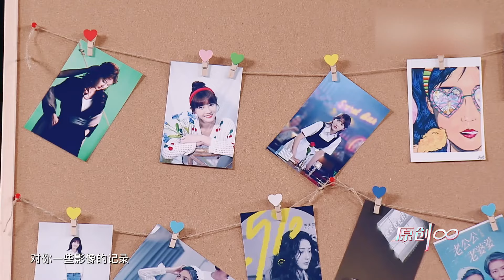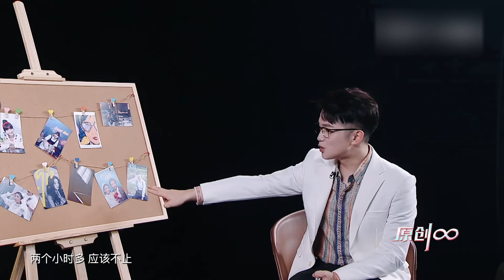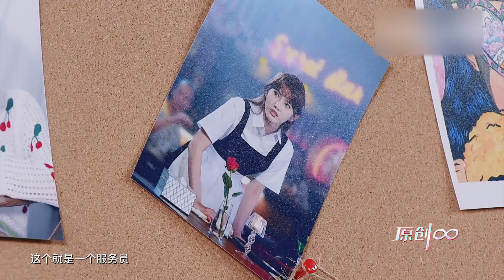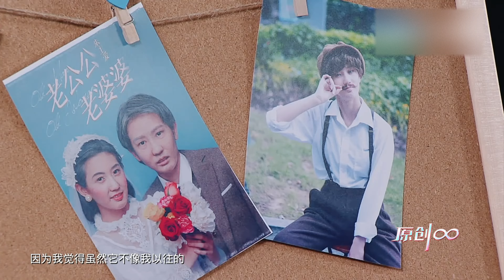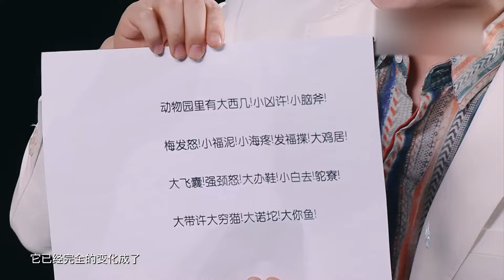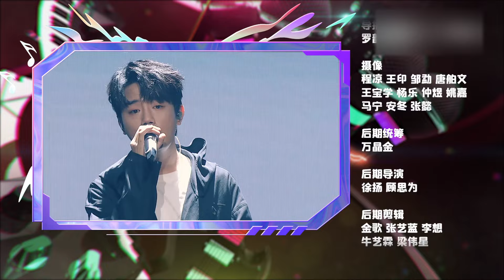马来甜妹全新创作EP！朱主爱甜美solo舞台太吸睛,听得耳朵都要怀孕了！ 最好的舞台 原创无限live EP02 FULL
最好的舞台 全新不插电的Livehouse，尽情享受音乐一起摇摆！